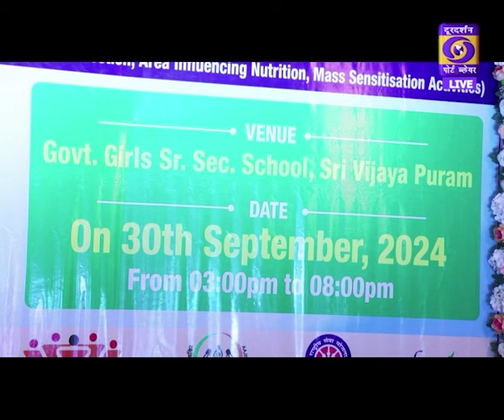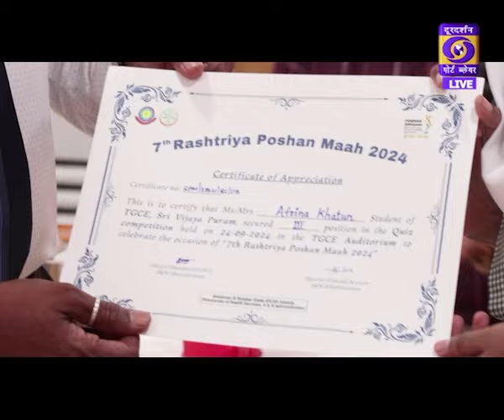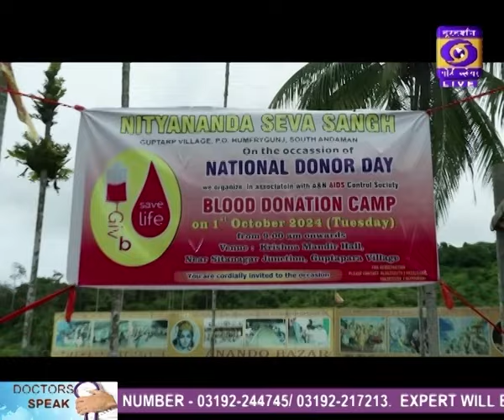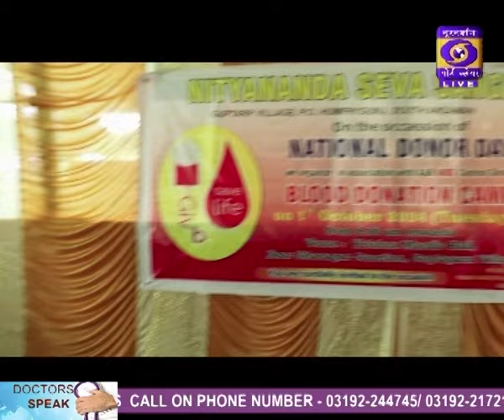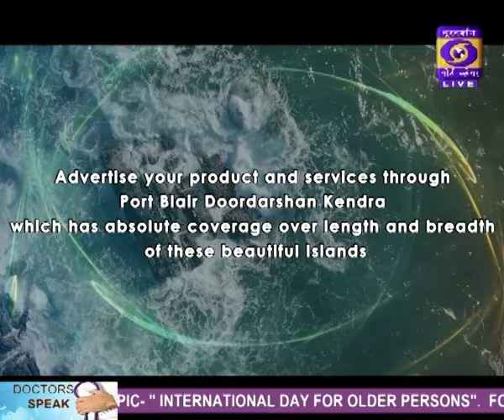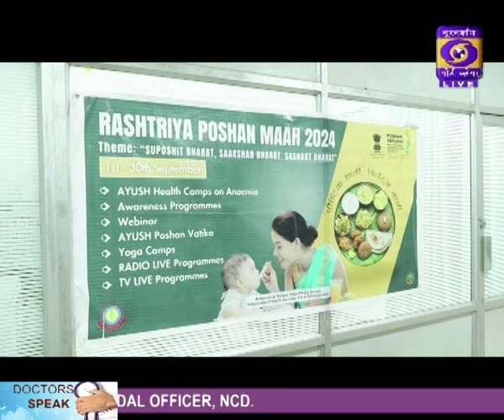Dweep Darpan 01/10/2024